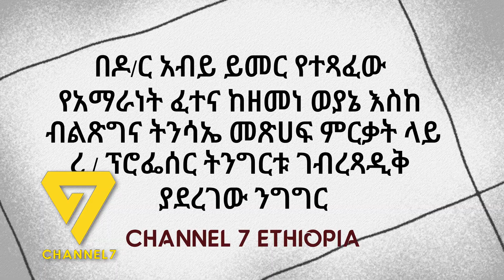ብዙ መንፈሳዊ ተቋማት አሉ ትምህርት ቤት የታለ ህዝቡ አይማርም እንዴ ረ / ፕሮፌሰር ትንግርቱ ገብረጻዲቅ l Channel 7 Ethiopia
ለቻናል 7 ሃሳብ አስተያየት ካላችሁ 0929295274 ላይ በቴሌግራም፤ በኢሞ፤ በዋትስአፕ፤ ልታደርሱን ትችላላችሁ፡፡

Thank You for Visiting Our Channel! Be close to information. Channel 7